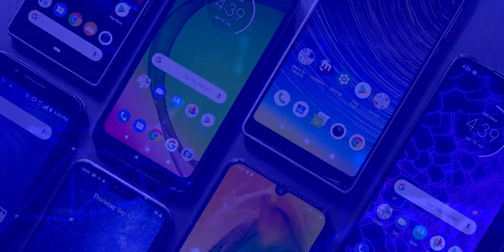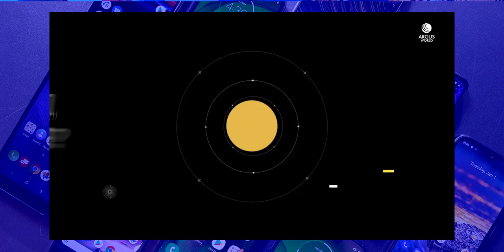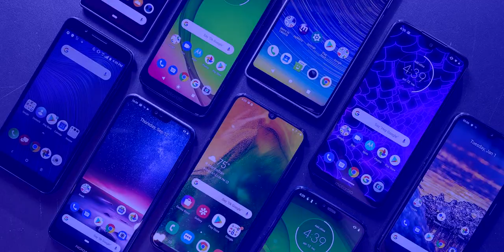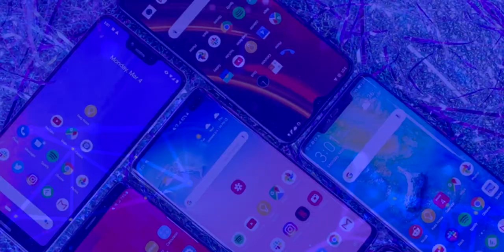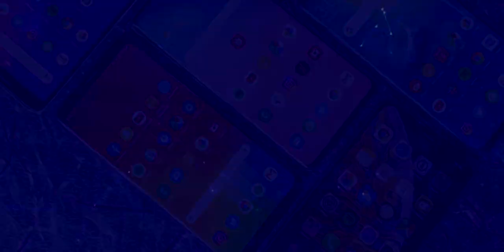VIVO IQOO Z1 ¡TREMENDO CELULAR POR $300 DOLARES! | Todas las Caracteristicas y Disponibilidad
VIVO IQOO Z1 Todas las Caracteristicas y Disponibilidad